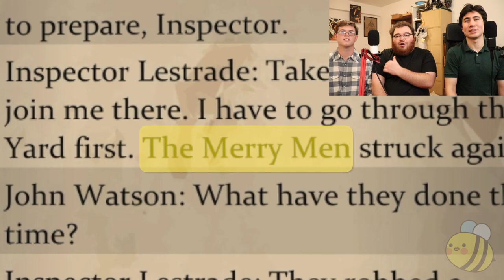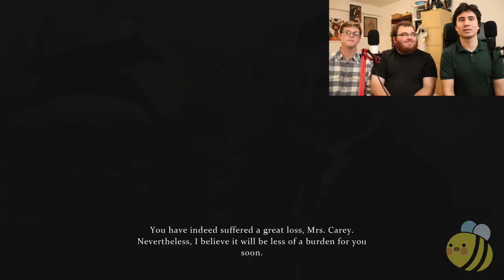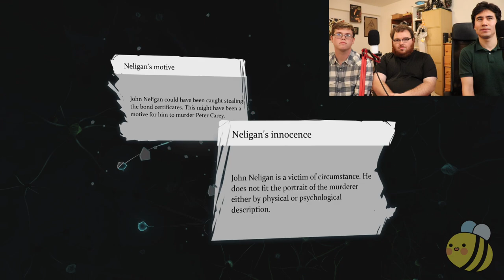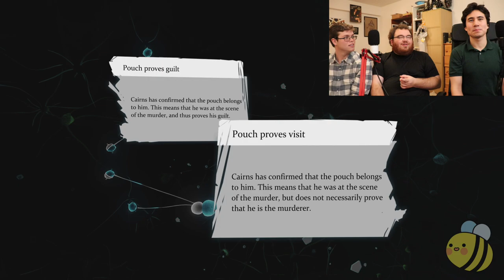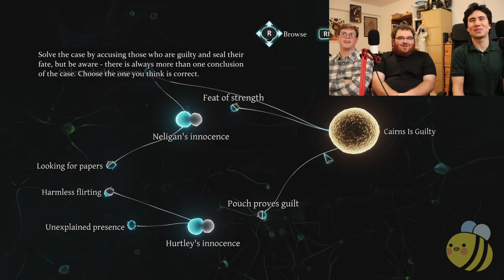A Study in Dumb - Sherlock Holmes: Crimes & Punishments Funny Moments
The officers of Scotland Yard always did enjoy it when they had no cases.  That meant no outside help.  But inevitably a mysterious case would pop up, and they could hear the carriage outside, and once the smoke cleared, and the evidence room was cleared out, a sad inspector would go to a secret back room and write a sad 0 on the board.

It now again read 'It has been 0 days since Sherlock', as it usually was.

The Bee Buds logo was made by Anelle Villabona!

[JOSCHI'S JOKE CORNER]
You wouldn't believe how many detectives I ran into the other day.

It was a whole sleuth of them!